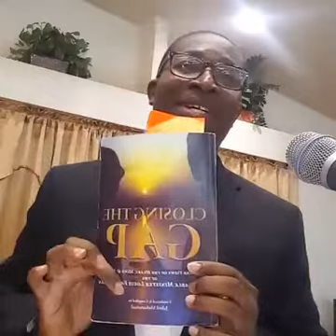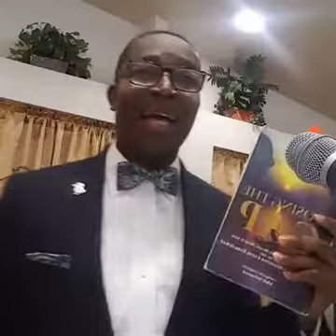Why I Walk with Farrakhan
Hannibal Muhammad - Why I Walk with Farrakhan 10092016
Message delivered at Muhammad Mosque 32
Phoenix, AZ